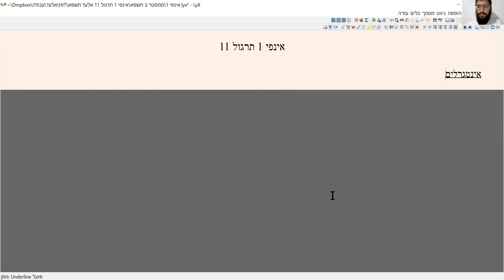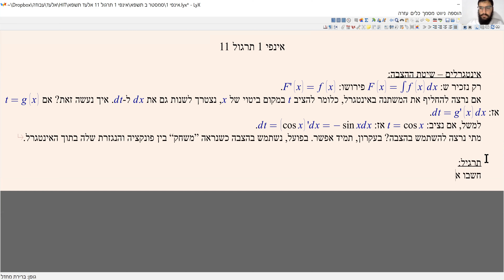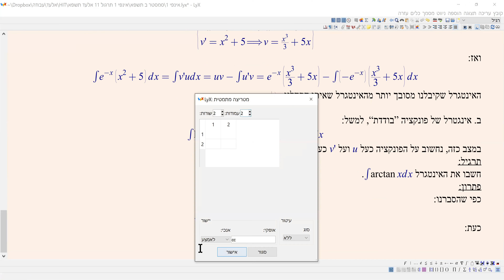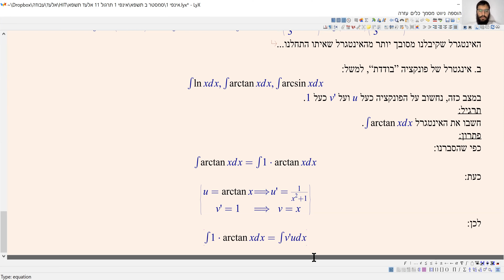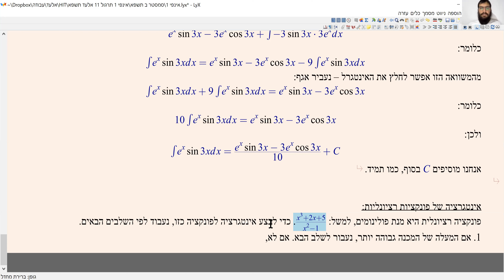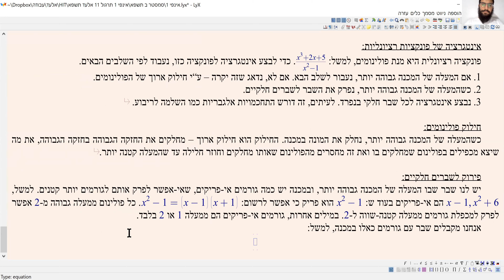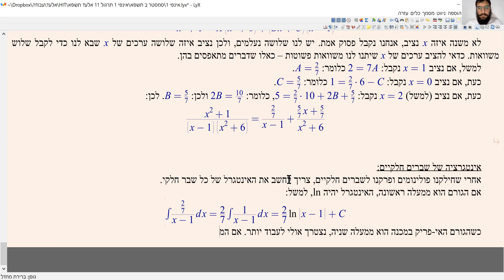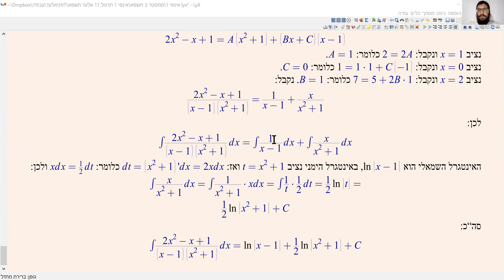אינפי 1 תרגול 11 hit תשפ"א - אינטגרלים: הצבה, אינטגרציה בחלקים, אינטגרציה של פונקציה רציונלית.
אינטגרלים - שיטת ההצבה, אינטגרציה בחלקים (שלושה מקרים קלאסיים), אינטגרציה של פונקציה רציונלית (חילוק פולינומים, פירוק לשברים חלקיים ואינטגרציה של שברים חלקיים).